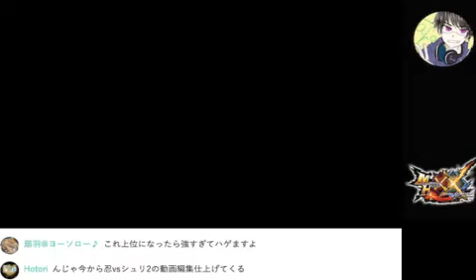【MHXX実況】槍ガールこのみちゃんと行く☆３緊急クエ＆ゴアマガラ！！Liveアーカイブ【モンハンダブルクロス】＃０４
2017/05/06に放送した
ミラティブ配信アーカイブです！

再生リスト

ぜひ共有ボタンから友だちとシェアして下さい！

【ブログ】動画の話や最近読んだ漫画など

【BGM】
フリーBGMサイト DOVA-SYNDROM